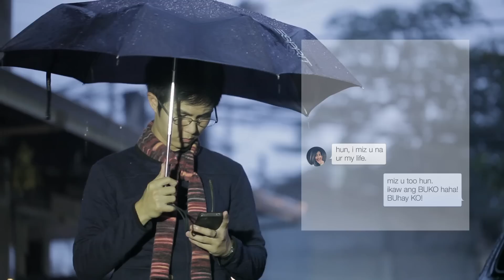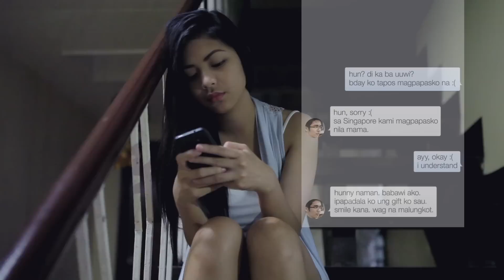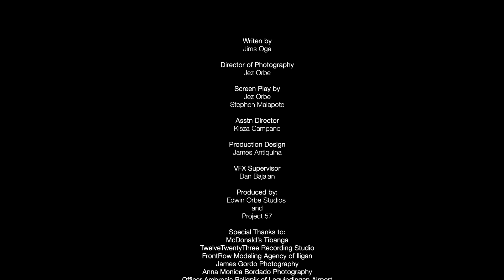"Magkabilang Mundo" by Jireh Lim | Ally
Ally Debut Music Video